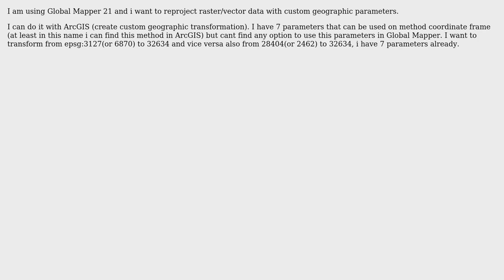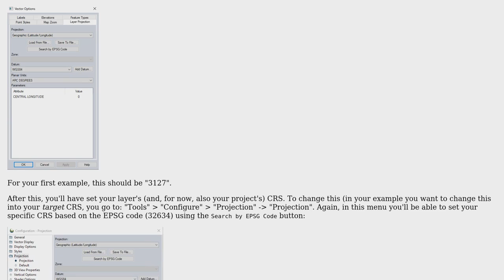GIS: How to reproject Raster/Vector in Global Mapper with custom geographic parameters?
With thanks & praise to God, and with thanks to the many people who have made this project possible! | Content (except music & images) licensed under CC BY-SA | Music | Images & others | With thanks to user Shefqet LULJA user gktscrk and the Stack Exchange Network Trademarks are property of their respective owners. You are responsible for your own actions.